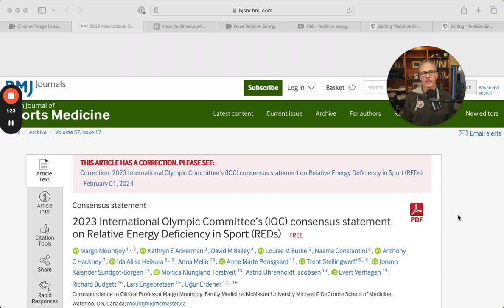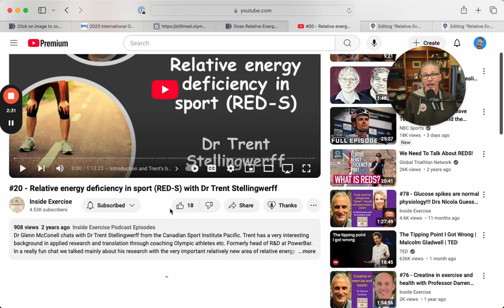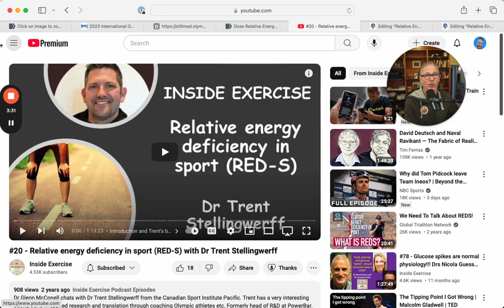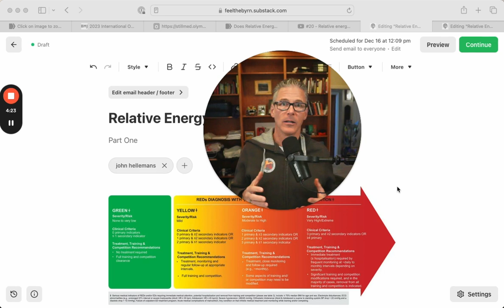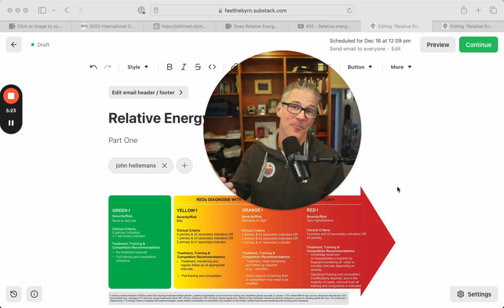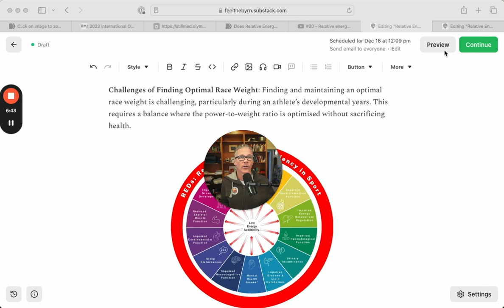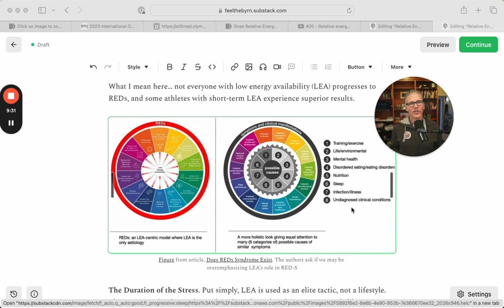Relative Energy Deficiency in Sport (REDs)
I start by walking you through the reference material we use for our two-part series on Endurance Essentials. Then I highlight five areas from our articles.
[1] Avoid checklist medicine;
[2] Build a support team around your health;
[3] In addition to the professional support team, make an effort to build social connection (friends, family, peers and community);
[4] We discuss how low energy availability can be adaptive for some, and a problem for others; and
[5] We talk about the role of stress in an athlete's life and the need to cycle stress across weeks, months, years and Olympic cycles.